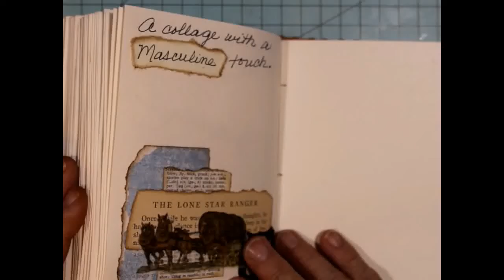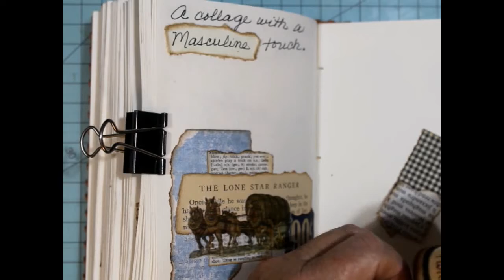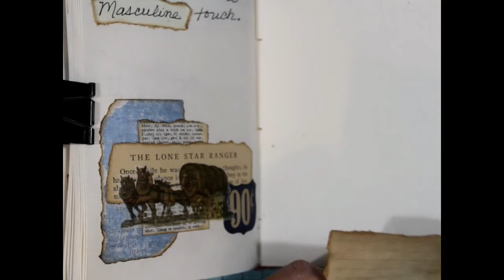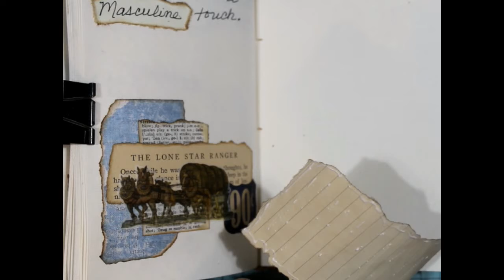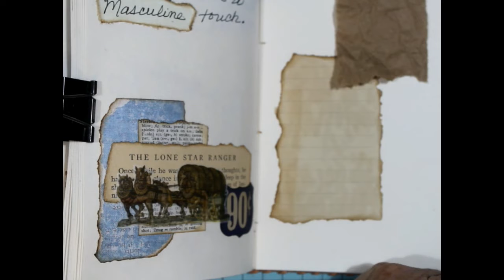My Collage Journey Episode104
Thank you for stopping by my channel. I hope you find some inspiration in this video.